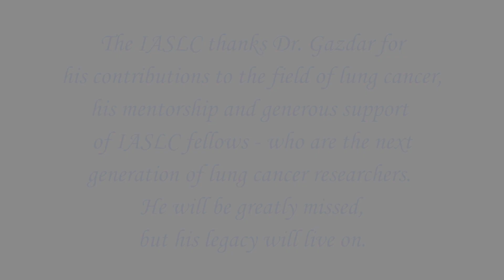Remembering Dr. Adi Gazdar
Dr. Adi Gazdar of UT Southwestern unfortunately passed away on December 29, 2018. A lung cancer leader, Dr. Gazdar changed the IASLC, inspired a generation of fellow researchers and improved outcomes for countless patients.

A groundbreaking pathologist, Dr. Gazdar's pioneering work with his colleague John Minna helped establish the largest collection of human cancer cell lines that laid the foundation for the field as it exists today.

Hardworking and generous with both his time and resources, Dr. Gazdar mentored many other lung cancer researchers and provided significant donations to the IASLC Foundation, which funds the research of young, up-and-coming investigators.

Everyone at the IASLC will miss his kindness, generosity, humility and expertise. But Dr. Gazdar's legacy will go on.

In this video - filmed on location in Vienna at the IASLC 17th World Conference on Lung Cancer (WCLC2016) - Dr. Gazdar discusses his work, changes to the field of pathology and the impact of the IASLC.